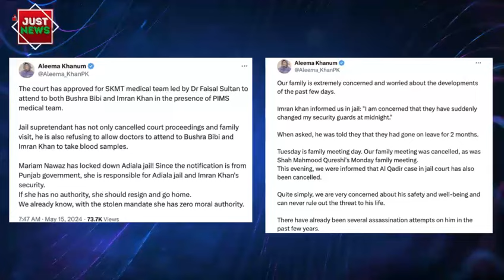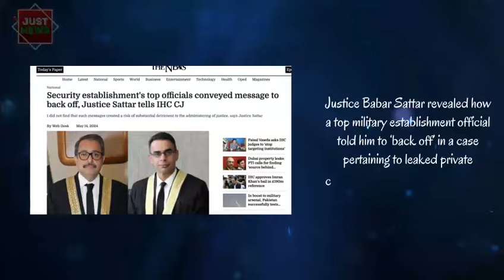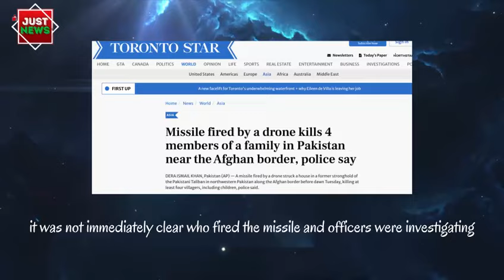Pakistan Global | Top News Stories I May 15th, 2024